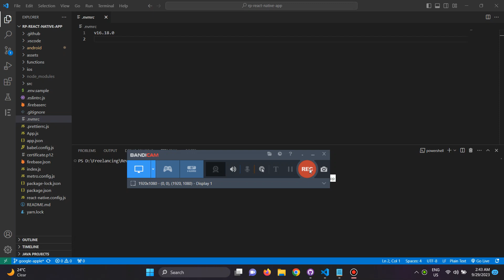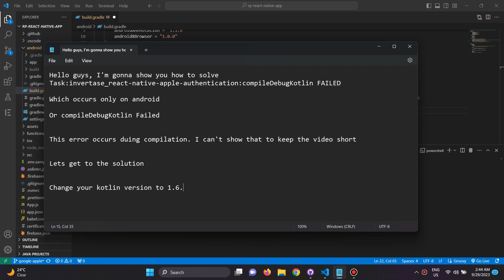How To Fix invertase_react-native-apple-authentication compileDebugKotlin FAILED on React Native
This video shows how to fix invertase_react-native-apple-authentication:compileDebugKotlin FAILED

This video also shows how to compileDebugKotlin on react native.

If you're facing issues installing and compiling invertase apple authentication on android on react native then this video is for you follow the instruction in the video to fix this.

Or If you're facing issues in compileDebugKotlin in React Native this will